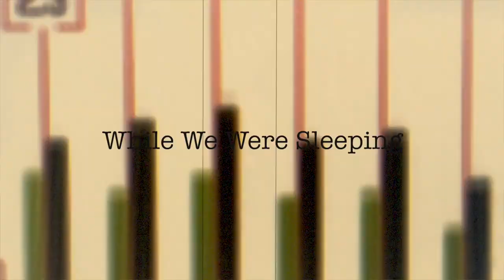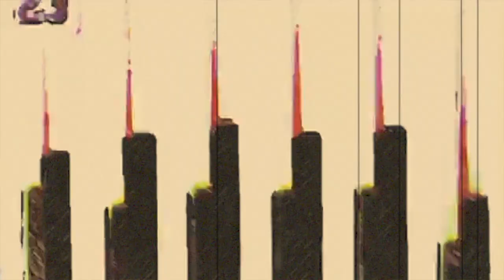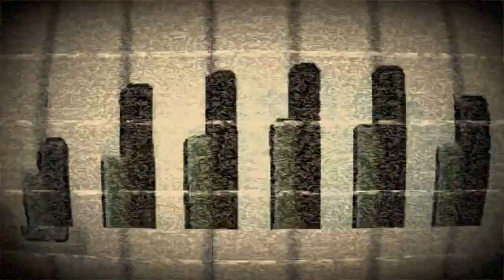Two Kicks Eurorack jam - Hexinverter Mutant Bassdrum .v. Dijkstar RiDrum Tk-01 - Acid Techno Jam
A dub Acid techno jam starting my two eurorack kick drums:
* Hexinverter Mutant Bassdrum - A 808 kick with extended range and functionality
* Dijkstar RiDrum Tk-01 - an 808 and 909 highbred kick

This is not a comparison or feature review but a fun jam. The Malekko VARIGATE 8+ is used to sequence the two kicks.
* The RiDrum Tk-01 is playing a traditional 1/16 steps (1 bar)
* The Mutant Bassdrum is playing 1/2 steps (8 bars) with random repeats on each step.
The Malekko VARIGATE 8+ is also used to control all the other drums + the 303 bass line and the FM sound.

The complete list of eurorack modules:
Malekko Heavy Industry VARIGATE 8+
Hexinverter Mutant Bassdrum (808 style kick)
Dijkstar RiDrum Tk-01 (808/909 style kick)
Hexinverter Mutant snare (808 style mutant)
Audio Damage ADM07 Mad Hatter + Bastl Instruments Skis = 606 Mutant HH
Din Sync OSC303 mkii (TB303 oscillator)
Fonitronik TH 555-VCO (frequency modulated by the OSC303)
mCop eurorack mixer

Other non eurorack geer:
DigiTech TimeBender delay
Mmackie mixer